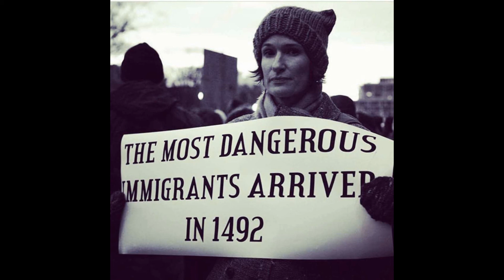Amir Abdul Malik Ali - African Muslims In The America's Before And After Slavery PART 2 C